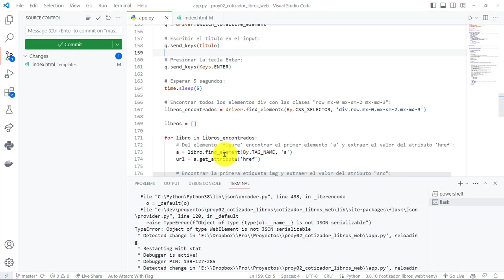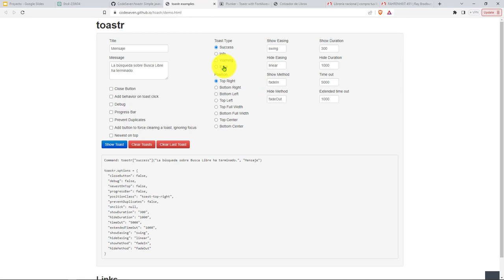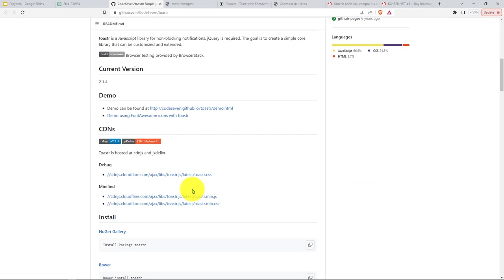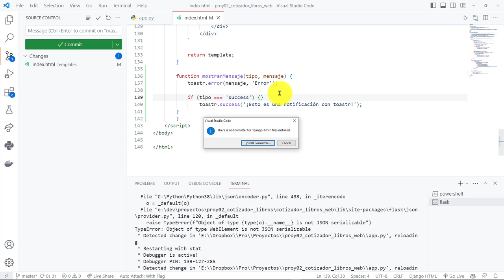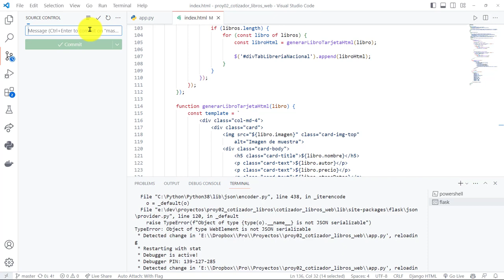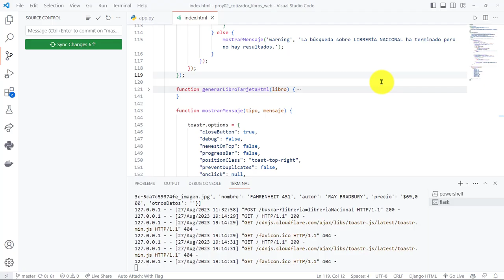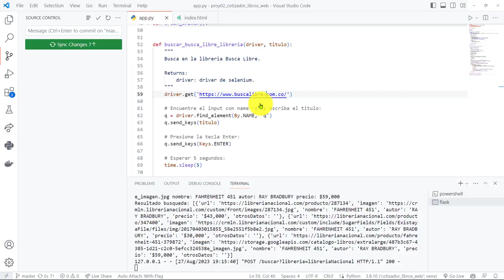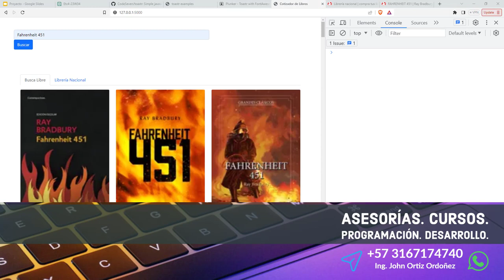60: PROYECTO 2 Ajustes para Búsqueda en Paralelo en Dos Librerías Diferentes - Solución de Problemas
60: PROYECTO 2 Ajustes para Búsqueda en Paralelo en Dos Librerías Diferentes - Solución de Problemas.